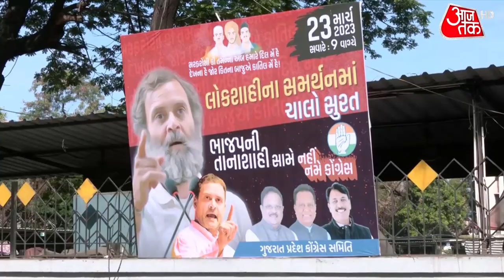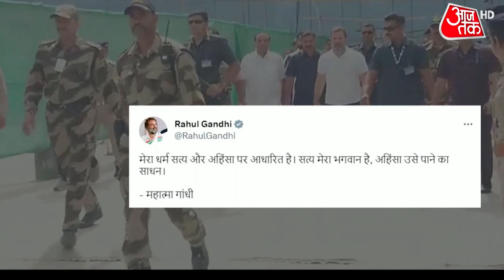Halla Bol: मान न मान...'मानहानि' का नुकसान! | Rahul Gandhi | Latest Hindi News | Aajtak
सूरत की सेशन कोर्ट ने मोदी उपनाम के लेकर राहुल गांधी के खिलाफ चल रहे मानहानि के मामले में अपना फैसला सुना दिया है. कोर्ट ने राहुल को दोषी करार देते हुए दो साल की सजा सुनाई है. इस फैसले के बाद राहुल गांधी की लोकसभा की सदस्यता पर भी संकट गहरा गया है.